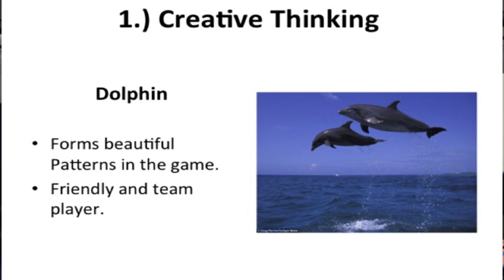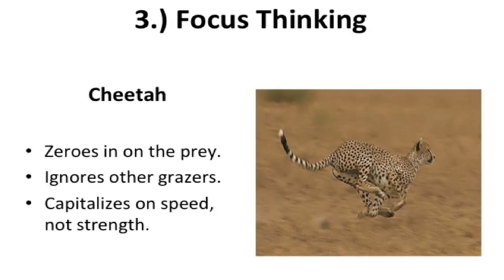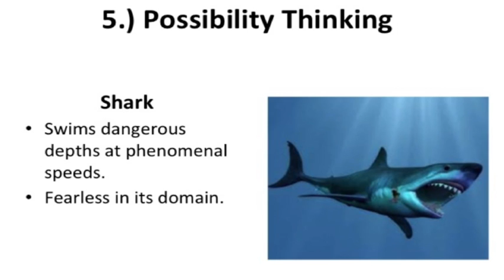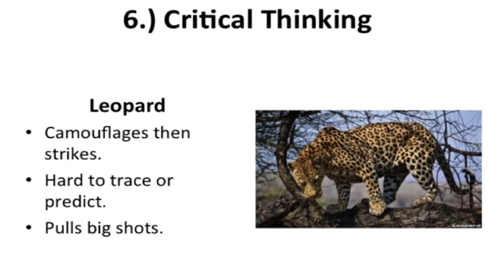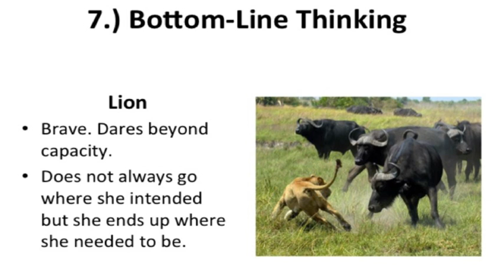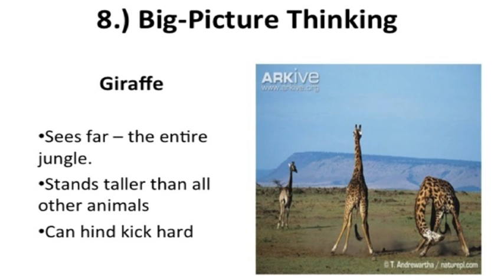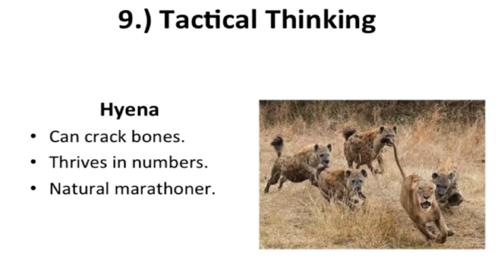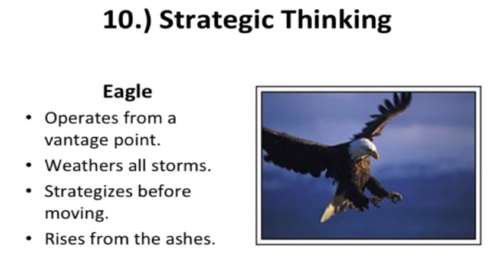Strategic Thinking Part I - Best Business Speaker - Dr. K. N. Jacob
Dr. K. N. Jacob is one of the best conference speaker of all times. He is widely recognized as one of the most inspiring mentor, life coach, corporate trainer and business consultant in the world today.

Dr. K. N. Jacob speaks on personal and corporate leadership, strategic thinking, emotional intelligence, personal branding, peak performance, dealing depression, mind mastery and parenting today.

Dr. K. N. Jacob has published: Me, Men & Money (A Woman’s Masterpiece); You Don’t Need a Job; Reposition Yourself; My Life Journey; The Power of the Spoken Word; and A Guide to Parenting Today.

Dr. K. N. Jacob holds a PhD in Project Management and he is happily married to his college sweetheart, Mercy, and God has blessed them with two children, Ivy and Zig.